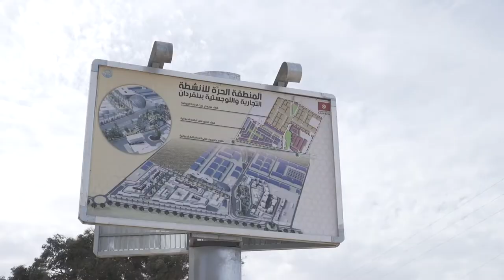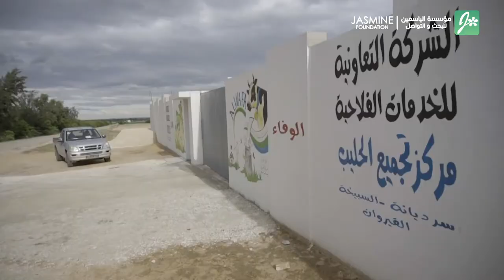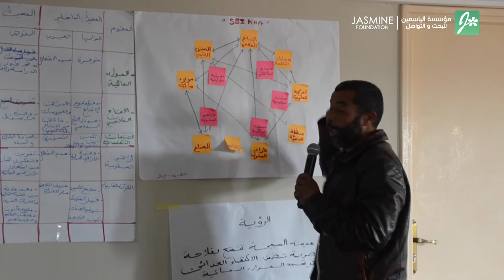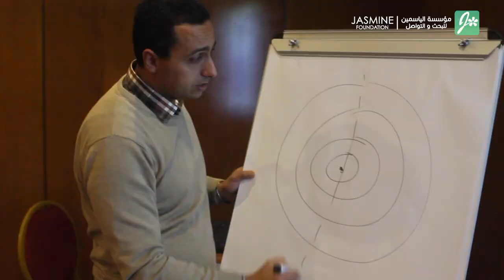2وثائقي مراحل مشروع ريادة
خلال الملتقى الوطني "نحو نموذج جديد للتنمية المحليّة والجهويّة" المُنعقد يوم الثلاثاء 28 جويلية بنزل
Golden Tulip El Michtel بتونس العاصمة، تمَ عرض وثائقي متضمَن لمراحل مشروع ريادة 2 ومقومات جهات المشروع مع لقاءات فرديّة كان قد أجراها فريق مشروع ريادة 2 مع روَاد الأعمال ومختلف الفاعلين على المستوى المحلي والجهوي والوطني بهدف التسويق والترويج أكثر لمشروع ريادة 2 ومخرجاته لدى مختلف الفاعلين وصناع القرار على النطاق الجهوي والوطني الذين حضر العديد منهم في الملتقى.